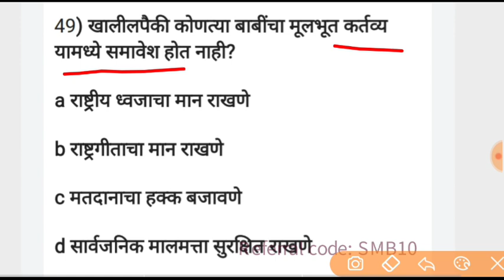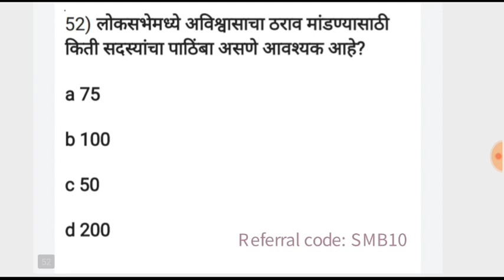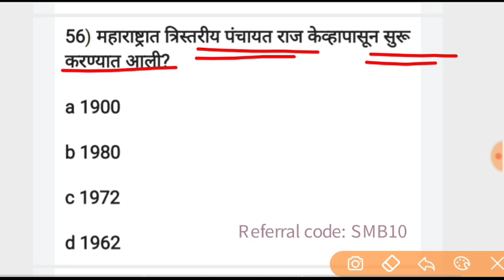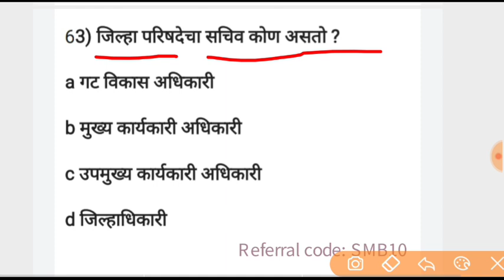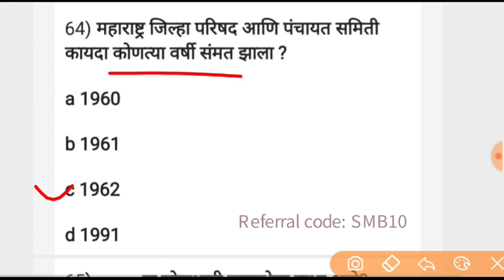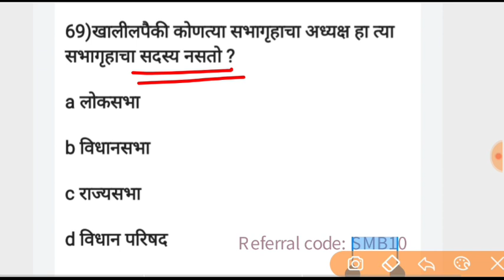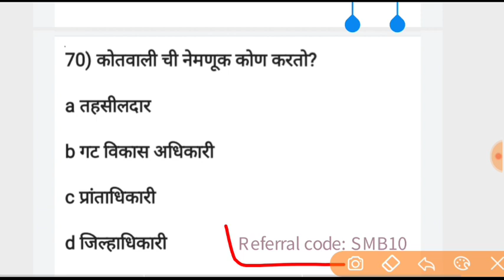Gk in Marathi 2021 police bharti Maharashtra Gk top Questions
USE code-SMB10